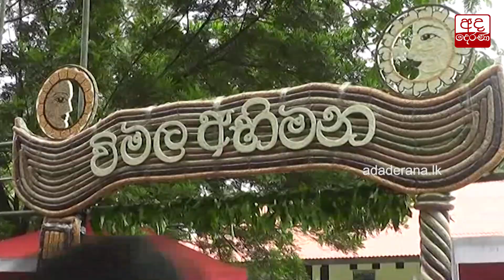විමලවීර දිසානායක මහතාගේ දේශපාලන දිවියට වසර 25යි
Wimalaweera Dissanayake’s political career completes 25 years